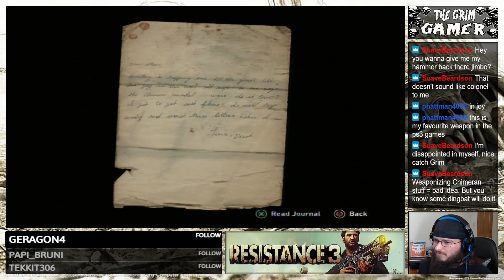D plays Resistance 3 On PS3: Part 3 - Live Stream Replay From 8-15-2024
My full series playthrough of the entire Resistance series continues with Resistance 3 on the PlayStation 3. This is part 3 of a full length playthrough.